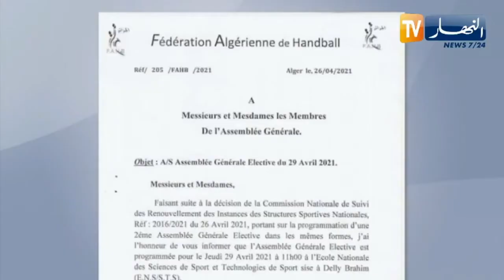إعادة برمجة الجمعية العامة الإنتخابية لإتحادية كرة اليد يوم 29 أفريل